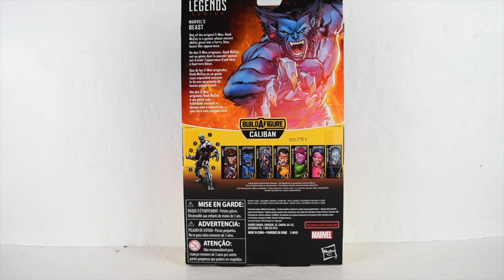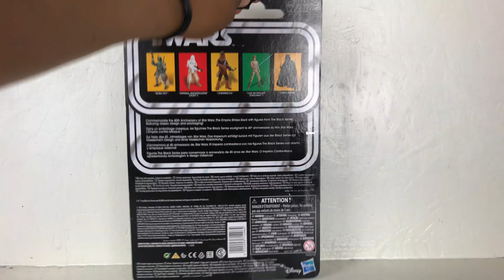Juguetes Retro - Star Wars: Darth Vader